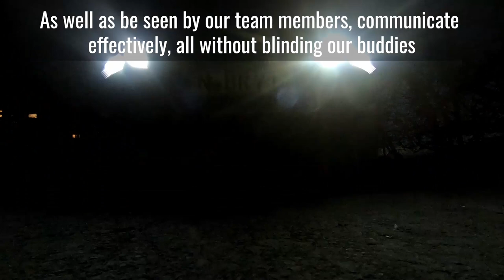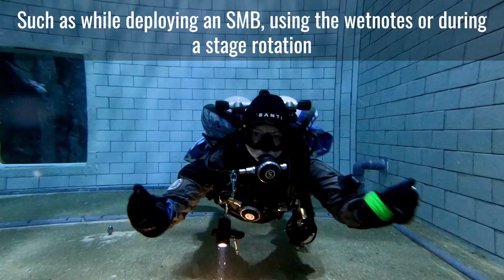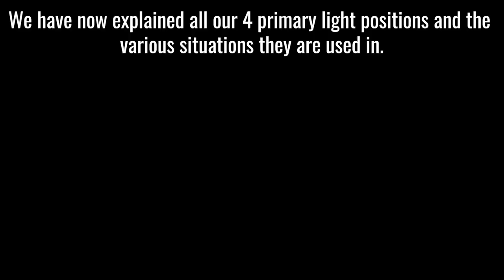Primary Light Positions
We are happy to welcome Oliver Reimer and Christina Muller, both GUE Fundamentals instructors, to the channel. On today's video, they will be discussing the 4 methods for holding your primary torch, as well as what scenarios you would use each position for.

VIDEO CREDITS:
On screen: Oliver Reimer & Christina Muller
Post Production by Nico Lurot & Oliver Reimer